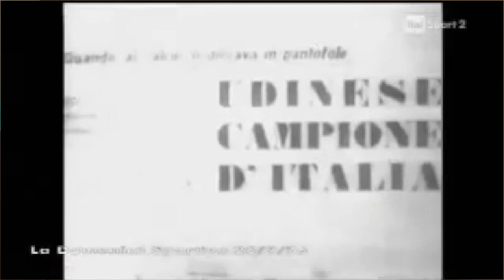125 di passione bianconera - La cavalcata dell'Udinese di Giacomini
È stato il tecnico della rinascita friulana negli Anni ’70. La sua Udinese è riuscita nella duplice impresa di approdare in Serie A nel giro di due stagioni vissute tra C e B ed ha consolato in qualche modo una regione profondamente devastata dal sisma del 1976. Massimo Giacomini ha vissuto quel dramma e, da nativo di Udine ed ex calciatore della squadra della sua città, ha dato tutto sé stesso per raggiungere due promozioni consecutive storiche tra 1977 e 1979, il suo biennio magico. A distanza di anni, l’ex allenatore racconta com’era la sua Udinese